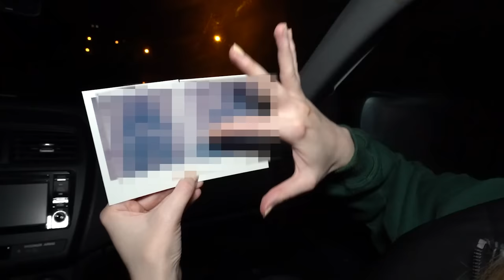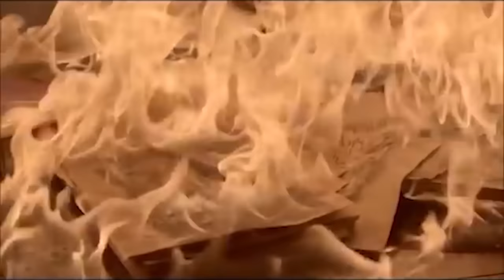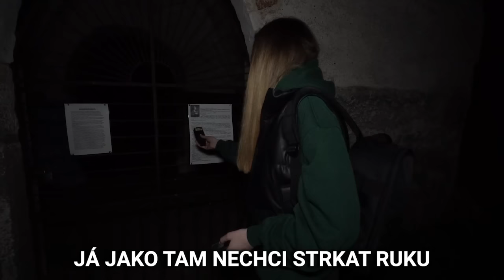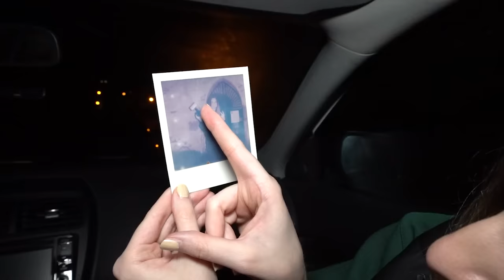PARANORMÁLNÍ VYŠETŘOVÁNÍ - VYFOTILA JSEM DUCHA?!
● SPOLEČNÝ INSTAGRAM 👻